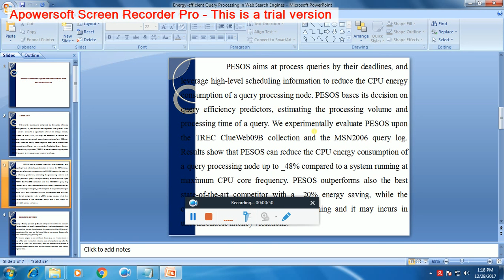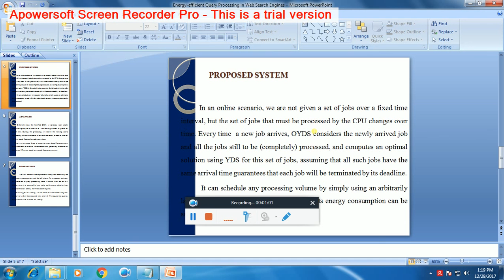IEEE 2017-2018 DATA MINING ENERGY EFFICIENT QUERY PROCESSING IN WEB SEARCH ENGINES